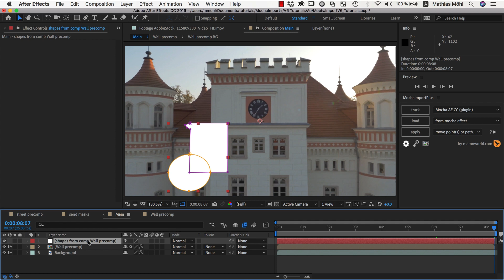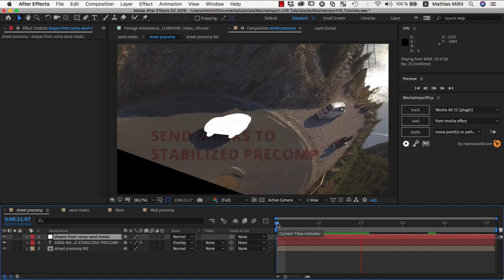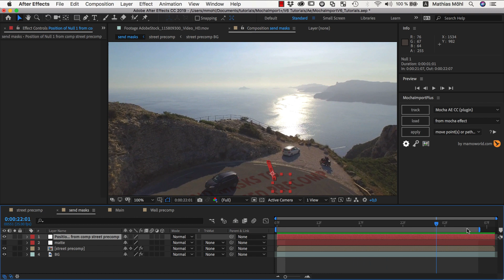Sending Masks from and to Stabilized Precomps (MochaImport+ V6 Tutorial)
download MochaImport+

Stabilized precomps are one of the most powerful features of MochaImport+. In V6 you can send masks or 2d properties (the position of layers or effect control points) from the main comp to a stabilized precomp, or vice versa.
In less than three minutes this tutorial shows you how to do this and why it is so useful for your compositing work in After Effects.

Transcript

Hello, this is Eric D. Kirk for mamoworld.com and in this tutorial I want to show you a new feature of MochaImport+ V6 - namely how to send masks from stabilized precomps into the main composition and vice versa.

If you don’t know what stabilized precomps are, please first watch our tutorial about using stabilized precomps.

Now let’s start with the sample project from our stabilized precomps tutorial, where we added this part of the building here inside a stabilized precomp. Now let’s say for whatever reason you need these masks here inside the main composition. Then all you need to do is to select the masks and click on this icon here. Now you can see that we have copies of our masks inside the main comp and they move accurately with the track!

The same works also in the other direction: for sending masks from the main comp into a stabilized precomp. In this example I added this text here inside a stabilized precomp. The one thing we want to change is that the car should be on top of the text. I already rotoscoped the car in mocha and imported the masks here into the main composition.
Now we can simply select all these masks, again click the “send” button of MochaImport+ and all masks are copied into the stabilized precomp.

Note that all the movement and distortion that happens inside the precomp is applied to the masks properly and they still accurately match the shape of the car - although the car looks very distorted in this perspective.

We can use the masks as a track matte for our text, for example, such that the car is on top of the text now. As always, these changes are now also visible in the main composition.

The same works not just with masks, but also with 2d properties like the position of layers.
Let’s say, you need the center of the letter “O” here in the text, for example. Then inside the precomp, we can simply create a new null, place it at this point, select its position and send it to the main comp. As you can see, now we have a new null in the main composition that follows this location accurately.

So this is all you need to know to send masks and other properties into and out of stabilized precomps.